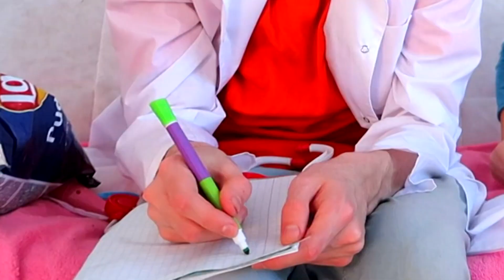Accident- Makar treats his sister + more children's songs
Children's songs about Polly and her dolls, an accident, the doctor treats Polly and others